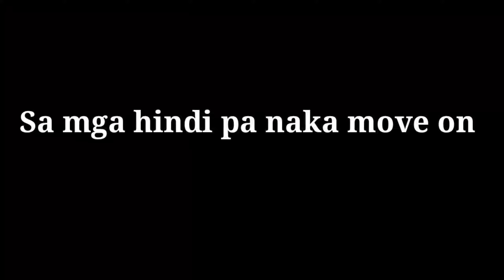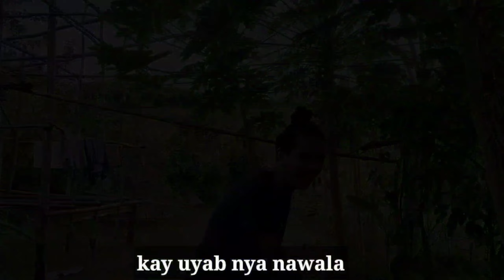Nobela"Bisaya Version" PARODY😂🤣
Nobela (Bisaya Version) this song is our own idea . this is original songs by Anecito Geoco Caballero .

nobela karaoke,
nobela lyrics,
nobela guitar tutorial,
nobela song,
nobela cover,
nobela lyrics karaoke,
nobela karaoke songs with lyrics,
nobela join the club,
nobela acoustic,
nobela agsunta,
nobela audio,
a novela,
a novela gênesis,
a novela apocalípse completo,
a novela a viagem,
a novela a força do querer,
a novela rubi,
a novela esmeralda,
a novela jesus,
nobela by skusta clee,
nobela by,
nobela by dan ombao,
nobela by join the club,
nobela beloved abe,
nobela backing track,
nobela band,
nobela basic chords,
nobela b side,
novela b,
nobela chords,
nobela chords and lyrics,
nobela cover skusta clee,
nobela cover girl,
nobela chords and lyrics guitar,
nobela cover karaoke,
nobela chords tutorial,
nobela c,
novelas c,
nobela dan ombao,
nobela drum cover,
nobela dan ombao karaoke,
nobela drumless,
nobela drums only,
nobela dj,
nobela download,
nobela drum tutorial,
nobela initial d,
novela d'urso,
novela de rubi,
novela de paloma,
novelas. hd,
novela de marimar,
nobela easy guitar tutorial,
nobela easy chords,
nobela electric guitar cover,
nobela electric guitar,
nobela english version,
nobela electric guitar tutorial,
nobela eraserheads,
nobela eastside,
novela e,
nobela fingerstyle,
nobela fingerstyle tutorial,
nobela female karaoke,
nobela female version,
nobela fingerstyle tabs,
nobela fingerstyle guitar tutorial,
nobela female cover,
nobela guitar,
nobela guitar cover,
nobela girl version,
nobela guitar chords,
nobela guitar tutorial fingerstyle,
nobela guitar tutorial easy chords,
nobela guitar karaoke,
nobela flow g,
nobela g,
nobela halimbawa,
nobela hq,
nobela higher key karaoke,
nobela hd,
nobela hd karaoke,
nobela higher key,
nobela heavier version,
nobela halimbawa grade 10,
nobela instrumental,
nobela intro guitar tutorial,
nobela idol philippines,
nobela intro,
nobela instrumental guitar,
nobela intro tabs,
nobela instrumental with lyrics,
nobela intro tutorial,
nobela join the club karaoke,
nobela justin vasquez,
nobela julie anne san jose karaoke,
nobela join the club lyrics,
nobela julie anne san jose,
nobela join the club live,
nobela join the club acoustic,
nobela karaoke song,
nobela karaoke acoustic,
nobela karaoke female,
nobela karaoke lyrics,
nobela karaoke skusta clee,
nobela karaoke piano,
nobela k,
nobela live,
nobela lyrics girl version,
nobela lead tutorial,
nobela lyrics and chords,
nobela lower key karaoke,
nobela lyrics cover,
nobela l,
nobela minus one,
nobela music,
nobela music video,
nobela mashup,
nobela movie,
nobela medley,
nobela mix,
nobela moira dela torre,
novela m,
nobela nobela,
nobela nightcore,
nobela nonstop song,
nobela number in videoke,
nobela nonstop,
nobela ngongo,
nobela new version,
nobela nightcore lyrics,
halimbawa ng nobela,
elemento ng nobela,
paano gumawa ng nobela,
sangkap ng nobela,
uri ng nobela,
kahulugan ng nobela,
katangian ng nobela,
paano magsulat ng nobela,
nobela ombao,
nobela original,
nobela opm,
nobela original singer,
nobela official music video,
nobela on wish 107.5,
nobela official music video with lyrics,
novela tu o nadie,
nobela piano,
nobela piano karaoke,
nobela piano tutorial,
nobela plucking tutorial,
nobela piano cover,
nobela piano tutorial easy,
nobela platinum karaoke,
novela quererlo todo,
nobela patch quiwa,
novela que bonito amor,
novela quererte asi,
novela quando me apaixono,
novela quinceañera,
novela la que no podia amar,
novela porque el amor manda,
novela q bonito amor,
nobela remix,
nobela reggae,
nobela rap version,
nobela reggae karaoke,
nobela real drum,
nobela remix dj,
nobela rock version,
nobela rakista radio,
nobela jay r,
nobela skusta,
nobela skusta clee,
nobela song karaoke,
nobela sam mangubat,
nobela skusta clee karaoke,
nobela song lyrics,
nobela slowed,
nobela s,
nobela tabs,
nobela tutorial guitar,
nobela tropa vibes,
nobela the voice,
nobela tutorial,
nobela tiktok,
nobela tagalog,
nobela tawag ng tanghalan,
nobelart t 5000 test,
nobelart t 6000,
nobelart t 7000 elegance,
nobela ukulele tutorial,
nobela ukulele,
nobela ukulele cover,
nobela ukulele tutorial fingerstyle,
nobela up fair,
nobela ukulele fingerstyle,
nobela ukulele play along,
nobela uke chords,
nobela videoke,
nobela video,
nobela vivoree,
nobela version,
nobela violin,
nobela videoke number,
nobela video song,
nobela vlync,
novelas v,
nobela wish 107.5,
nobela with lyrics,
nobela with lyrics karaoke,
nobela with chords,
nobela with karaoke,
nobela with chords and lyrics,
nobela with guitar chords,